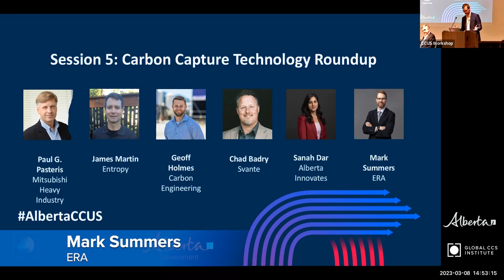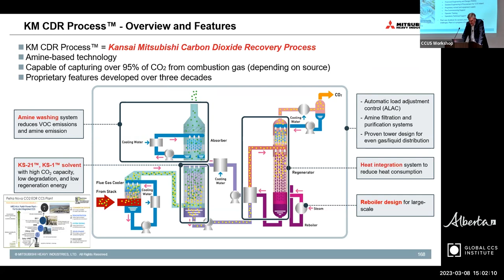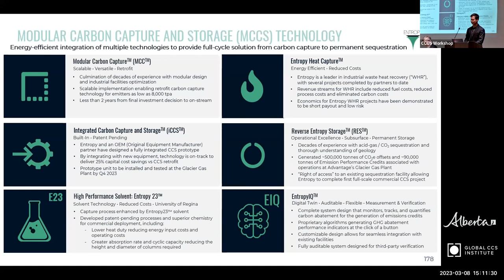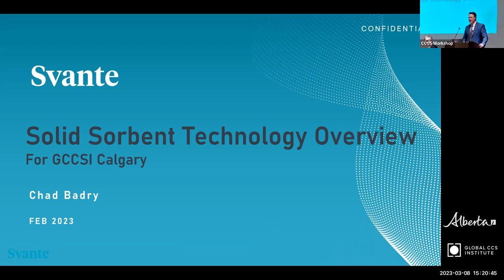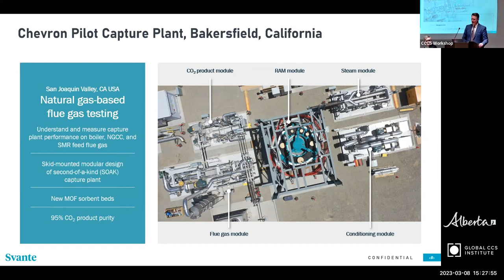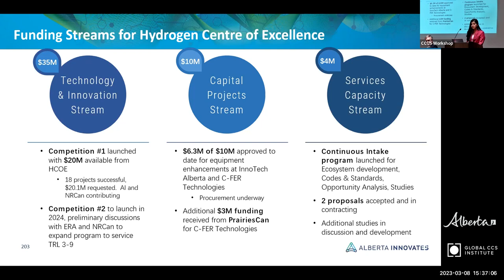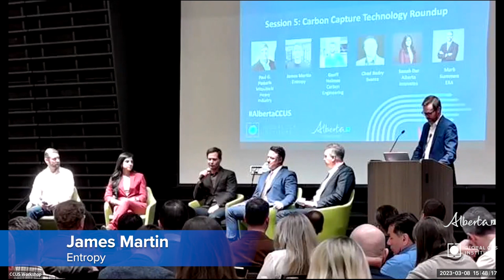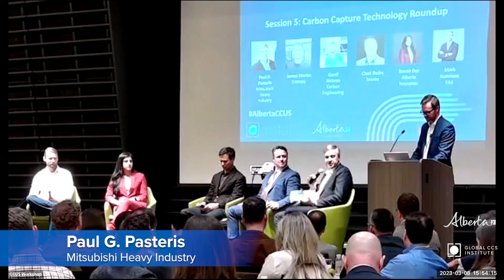Session 5 : CCUS Technology Roundup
SPEAKERS
- Paul G. Pasteris, Mitsubishi Heavy Industry
- James Martin, Entropy
- Geoff Holmes, Carbon Engineering
- Chad Badry, Svante
- Sanah Dar, Alberta Innovates
- Moderator: Mark Summers, ERA